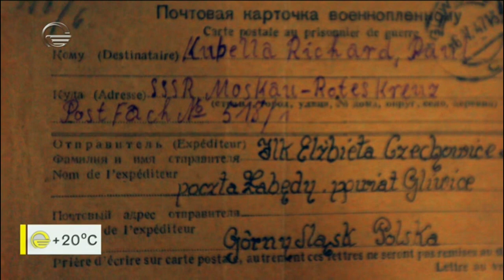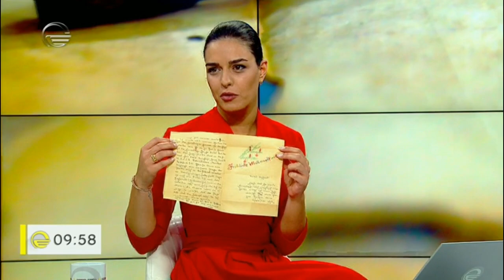ნანგრევებში აღმოჩენილი გერმანელი ტყვეების წერილები და პირადი ნივთები